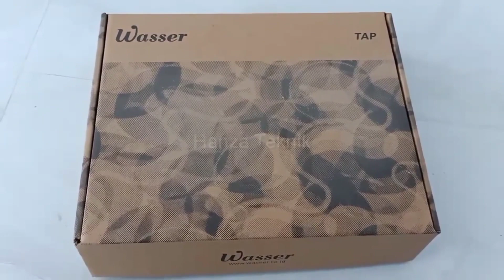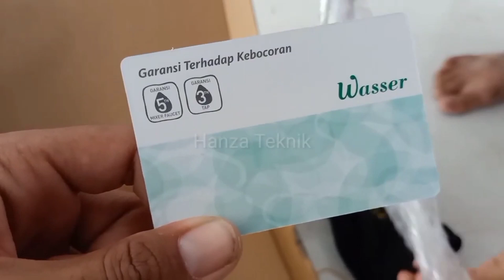Review Bak Mandi Terazzo - Ternyata Gak Mahal Kok - Mempercantik Kamar Mandi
Kamar mandi mungil aestetic bersama bak mandi terasso